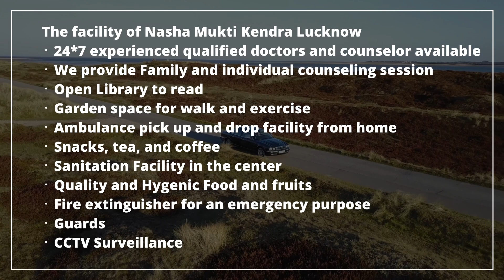Rehabilitation center in Shivpuri, Best Rehabilitation center in Shivpuri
NASHA MUKTI KENDRA Shivpuri is one of the leading anti-drug treatment center in Shivpuri. Samarpan Nasha Mukti Kendra Shivpuri is one of the best rehab centers in India. To transform the life and values of not just our client but also his family and society as a whole and for every person to dawn upon the realization that life can be lived, and be celebrated even without the use of any substance.